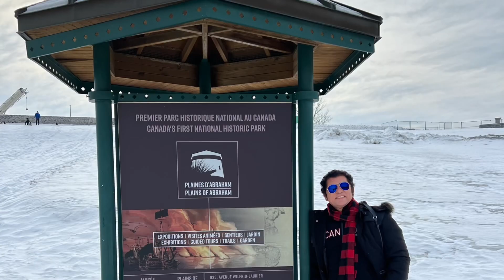Escritor Judivan Vieira e Eliane Caetano em Quebec-City, Canadá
Foi mais uma viagem espetacular! Desta vez o casal investiu na experiência do inverno extremo do Canadá, pegando temperatura de menos 26 graus, em Quebec-City, a capital da província de Montreal.